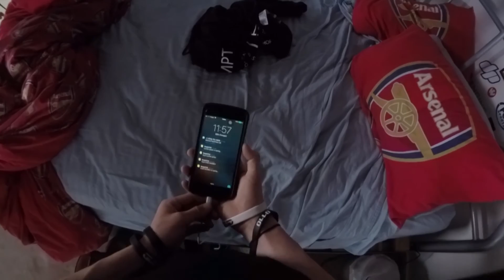2 TO MAKE IT TRUE! (TRIPLE BACKFLIP LANDED NDB)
Haha funny night at shays place with owen and shay , both of them were asleep until 1pm so i just played around shays place till i got bored.

Went home and landed freaking triple backflip no double bounce running on 3 hours of sleep!!

See you :)